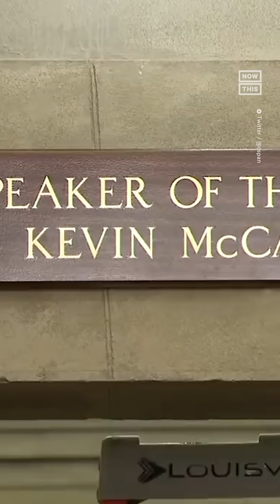Most Awkward Moments During the 15 Rounds of House Speaker Voting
Did we watch the election of a House Speaker, or a reality show? Let’s look at some of the most awkward moments throughout 15 rounds of voting that ended with the gavel in Kevin McCarthy’s hand.